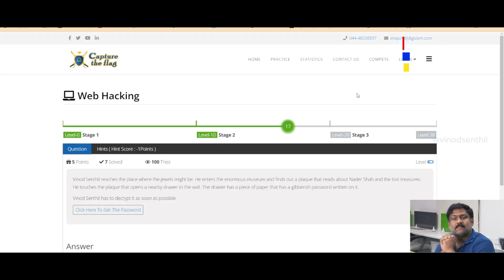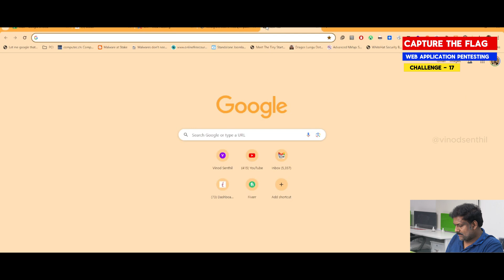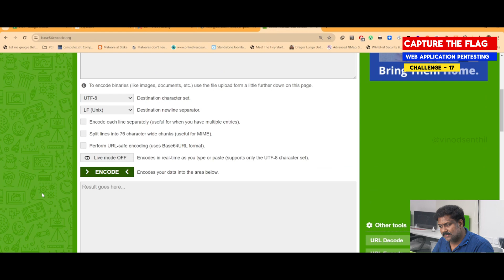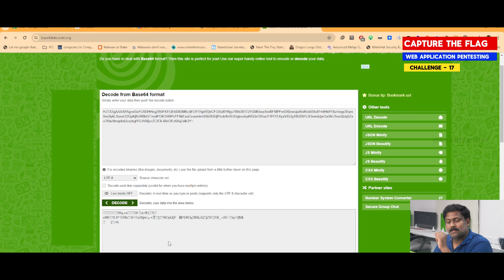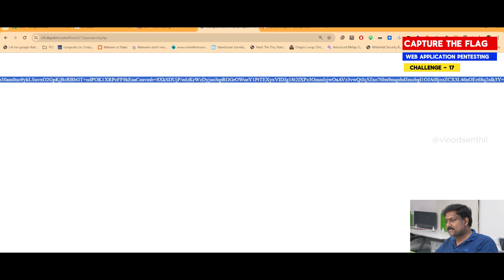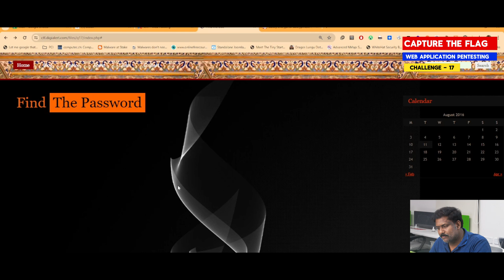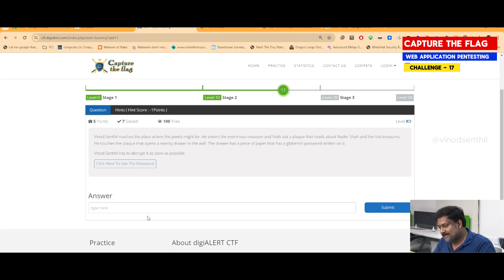Unlocking CTF Challenge: Level 17 Decoded | Base64, AES Encryption,&CluesUnveiled! Vinod Senthil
Embark on the CTF journey with us as we crack Level 17 of the challenge! Dive into the world of encoded passwords, AES encryption, and cunning clues to unravel the secrets hidden within this museum mystery. Discover how to decode Base64 strings, uncover elusive salts, and decrypt AES-encrypted data to triumph over this complex challenge. Don't miss out on leveling up your cybersecurity skills and mastering the art of penetration testing. Let's decode and conquer together! 🛡️🔓